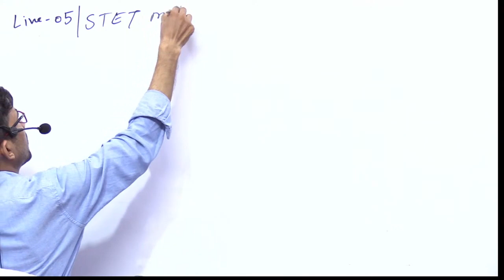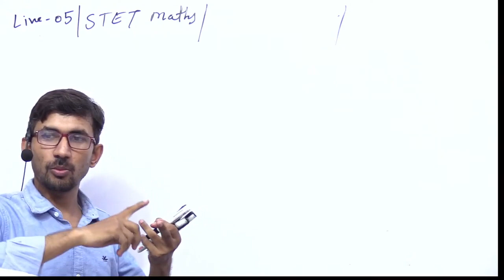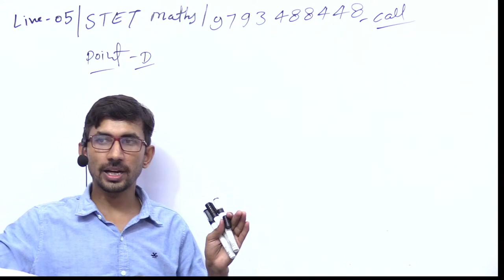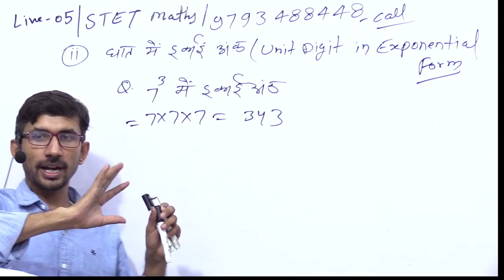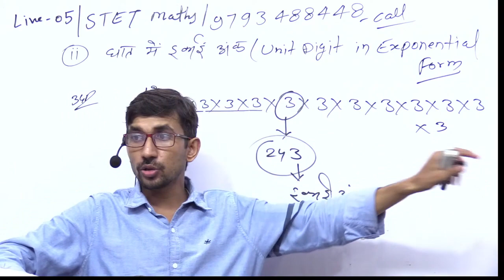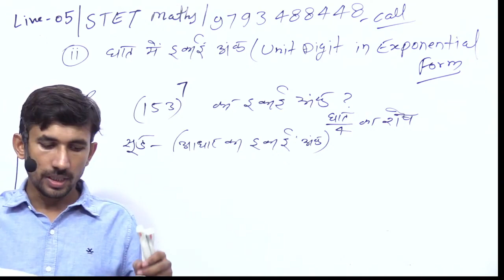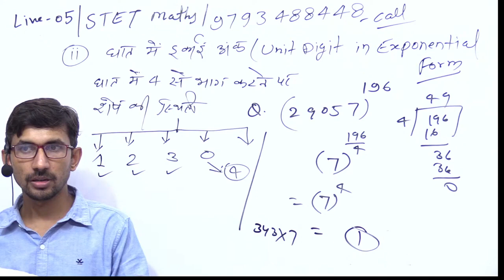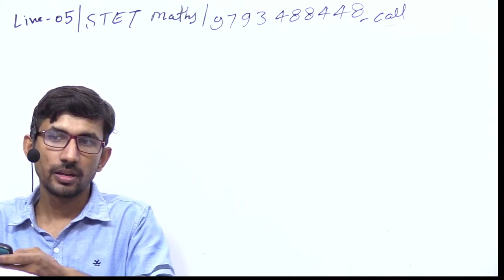Revision 04 | SUPER TET MATHS 2022